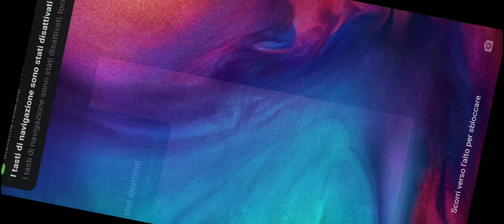La forza di bo mecha + Dr.Spik3 arriva a 7000 trofei e trova il suo primo mitico (BRAWL STARS)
Canale YouTube di mio fratello Dr.Spik3